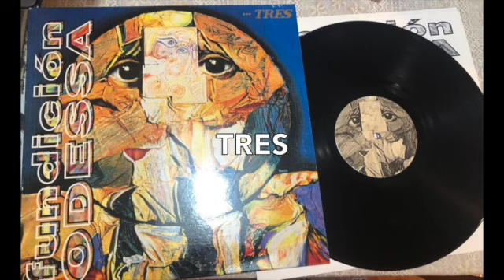"TRES" último LP entero de Fundición Odessa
"TRES" último LP entero de Fundición Odessa, grabado en los estudios JAMMIN de Mérida en Enero de 1993.